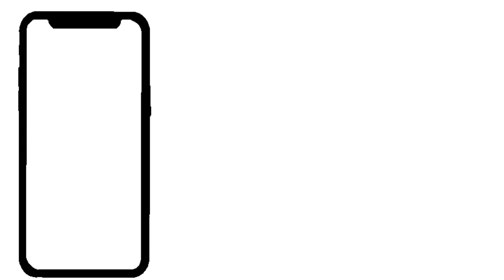Life update Q&A!✨ | I got a tattoo?!, college experience, relationship status, etc.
Instagram📸: @itssthaeliine
Snap👻: miss_tt23